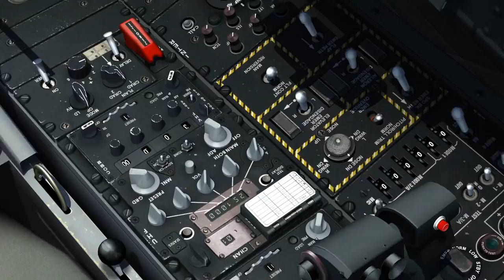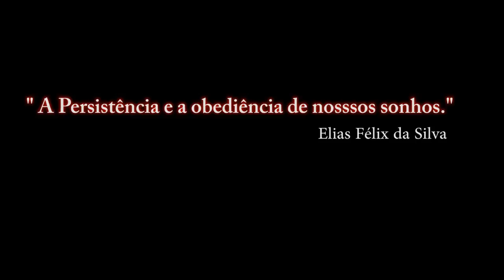DCS:WORLD NEVADA 2.0.3/Editor Mission(ME)- 04 / PT-BR